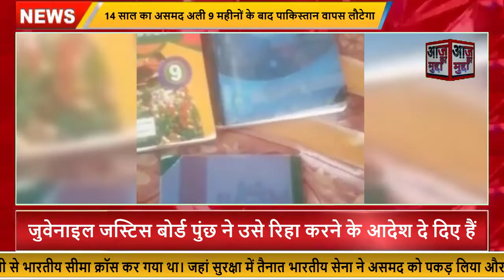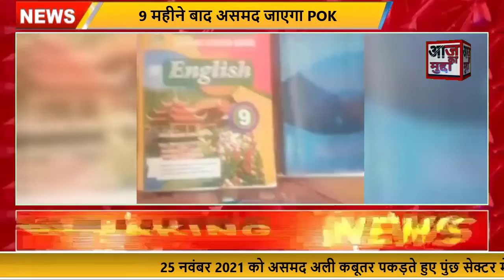9 महीने बाद असमद जाएगा POK:नवंबर 2021 में कबूतर पकड़ते हुए भारतीय सीमा में दाखिल हो गया था किशोर